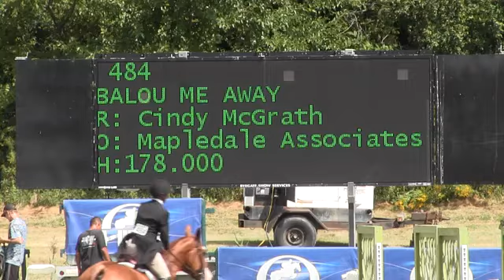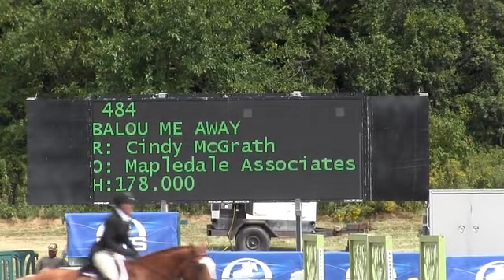Video of Balou Me Away ridden by Cindy McGrath from ShowNet!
Balou Me Away ridden by Cindy McGrath at HITS on the Hudson VIII.  This round is from class 1611, Diamond Mills $500,000 Hunter Prix - 1st Rnd and finished 45 of 61.